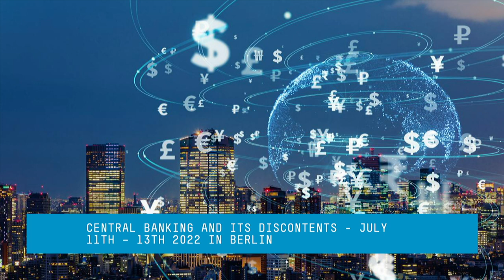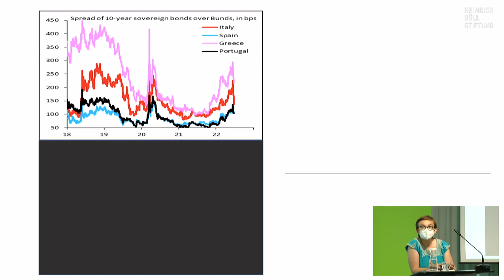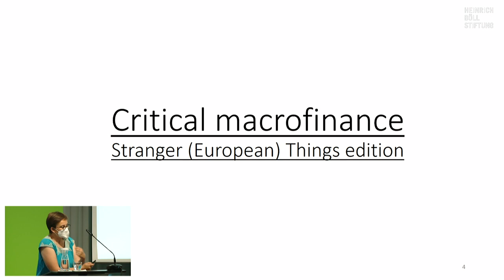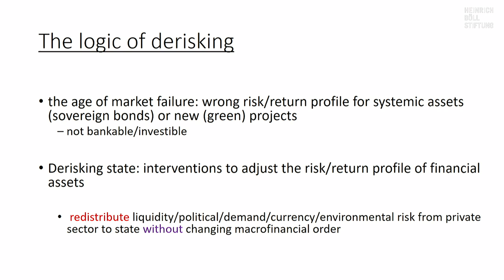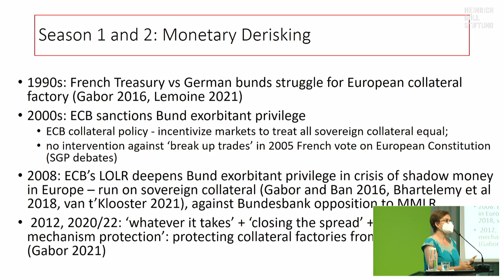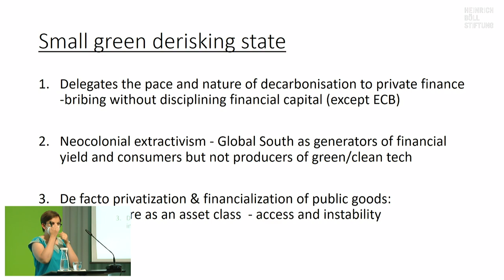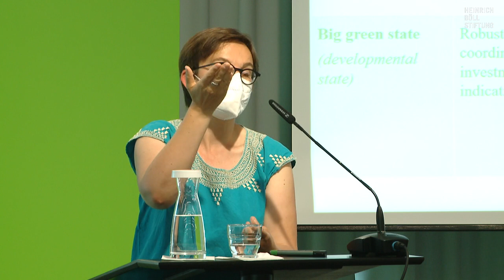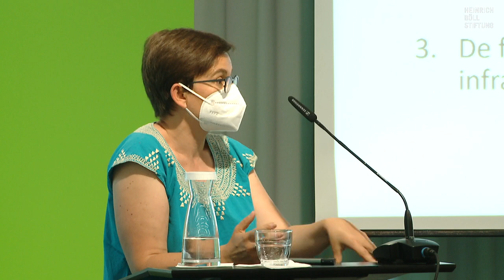Central Banking and its Discontents: The Role of Monetary Policy in Contemporary Capitalism (3/5)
International conference

The international conference “Central Banking and its Discontents: The Role of Monetary Policy in Contemporary Capitalism” is organized by the University Witten/Herdecke and will take place on July 11-13 at the Heinrich-Böll-Foundation in Berlin.

Keynote III

Daniela Gabor: "Collateral factories and derisking states"
Tuesday, 12 July, 14:30-16:00

Monetary financing – central banks buying large amounts of government debt – has returned and is likely here to stay. But why are central banks doing something that ostensibly goes against their independence? The paper distinguishes two regimes of monetary financing. In the subordinate regime, predominant before the 1970s, central banks support governments by keeping borrowing costs low. In the shadow regime, central banks buy sovereign bonds to anchor inflationary expectations and stabilise the inherently fragile market-based financial system, whereby sovereign bonds play a critical macro financial role. Since the 2008 global financial crisis, we are in the shadow regime. The COVID19 pandemic showed again how crucial it is for central banks to intervene in government bond markets to protect our economies from financial turmoil. But this new regime of monetary financing is ill-suited for the challenges of the climate crisis. Instead, we need a ‘coordination without subordination’ approach to the relationship between governments and central banks to tackle the low-carbon transition.